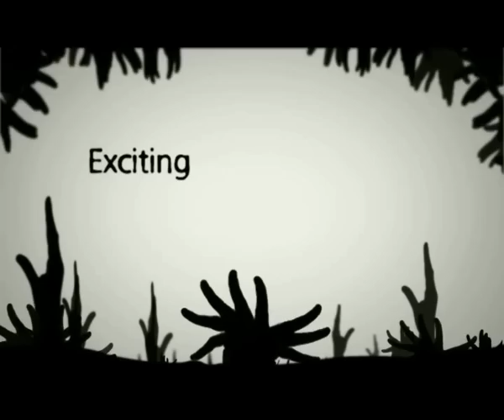Simply Hands - Silhouette Video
Simply hands video was created to be used as a pre-launch teaser of a new treatment for Rheumatoid Arthritis by Roche. We chose to display a spectrum of hand motion and shapes to demonstrate the results of treating a main symptom of the disease, joint pain.
The video was displayed at EULAR 2007, Barcelona, Spain